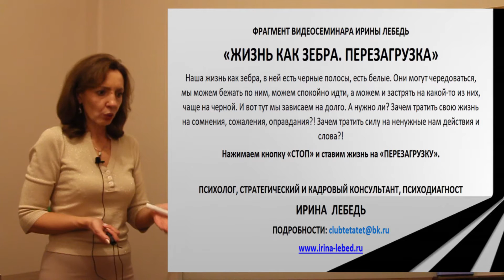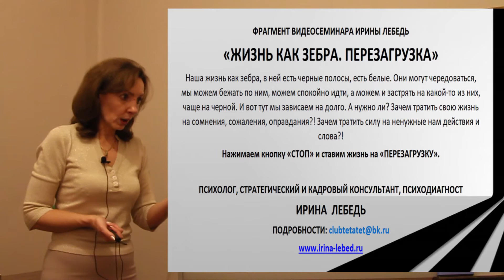Как разговаривать с рекрутом - фрагмент видеосеминара психолога Ирины Лебедь